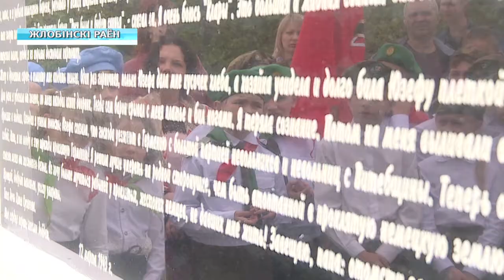День пионерской дружбы